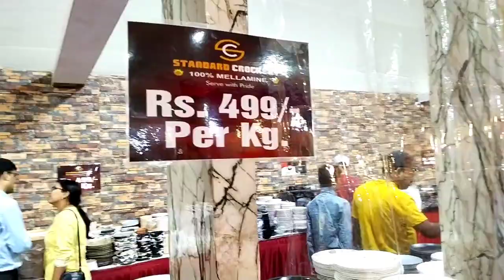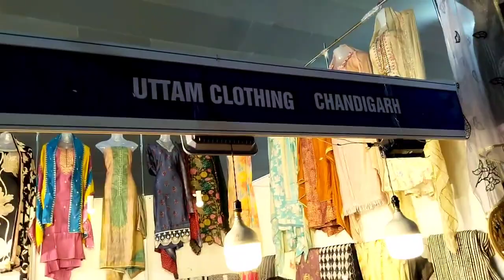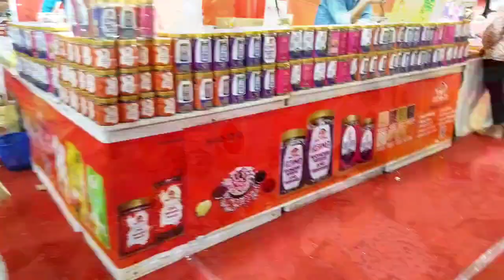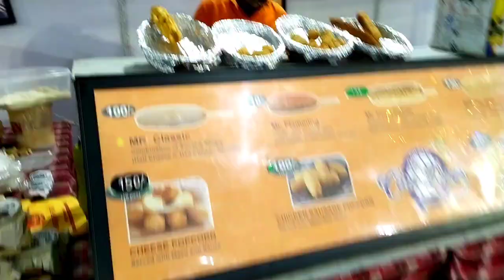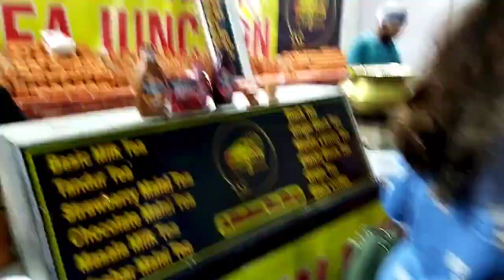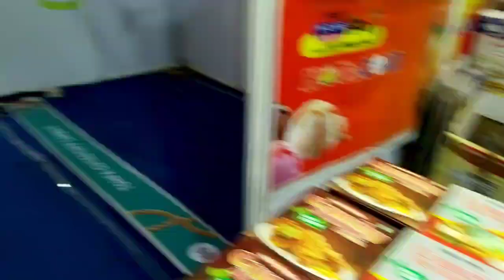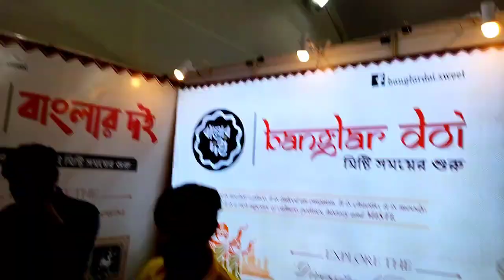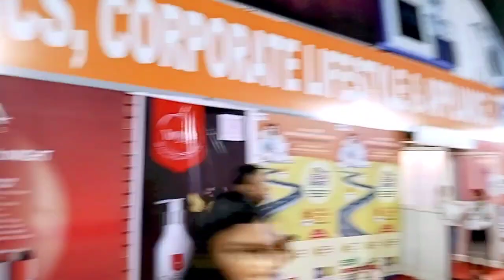International trade fair 2023 | सर्दियाँ आते ही मेला लगा कोलकाता में trade fair #2023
trade
fair
2023
vlog
mela
winter
international
trade fair
trade fair 2023
trade fair kolkata
sarika
sarika gupta vlogs
newtown
newtown trade fair
trade fair newtown
central mall newtown
city square ground newtown
international trade fair
trade fair in newtown
newtown mela
newtown walking street
walking street sapoorji
walking street newtown
sarika gupta
Sarika Gupta Vlogs
indian youtuber sarika
kolkata vlogger sarika gupta
kolkata youtuber sarika gupta
indian youtuber sarika gupta
youtuber sarika gupta